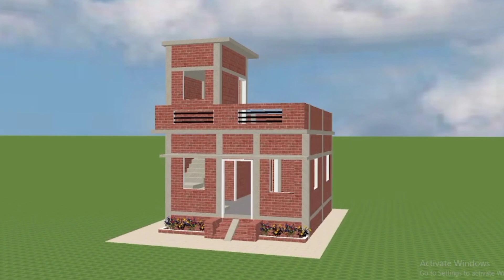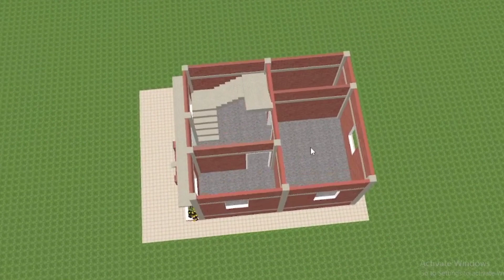18'×20' sqft me Beautiful 1BHK House plan| 18*20 घर का नक्शा | small house plan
18'×20' sqft me Beautiful 1BHK House plan| 18*20 घर का नक्शा | small house plan

Guys,  today in this video we clear a topic about beautiful Indian style village home planning ideas with 1 bedroom one kitchen
One bath one hall and one C shape stair case

plan ka PDF download karne ke liye link pe click kijiye

Your Quires:-
18'×20' sqft me Beautiful 1BHK House plan
18*20 घर का नक्शा
small house plan
18×20 house plan
Beautiful indian style house plan
 smallhouseplans
1 bhk house plan
2BHK Home plan and elevation
18×20 Small House Design
18×30 घर का नक्शा
Sabse Chhota ghar
One bedroom house design in village simple
Single floor house design in village Indian style
one bedroom house plans Indian style 3d
1 room house design
450 sqft house plan 1 bedroom Indian style
1 floor house design in village
Middle class village single floor home front design
one room house plan in village
One room house design
One room house design simple
Gaw ke liye Ghar
Sasta Ghar
1 रूम के घर का नक्शा
house plan